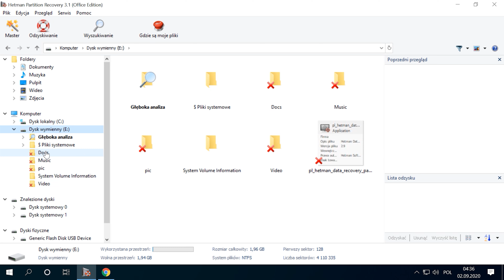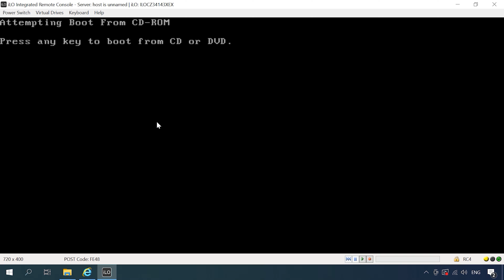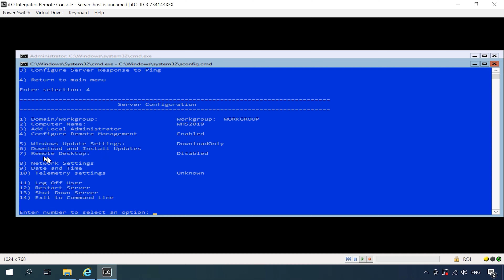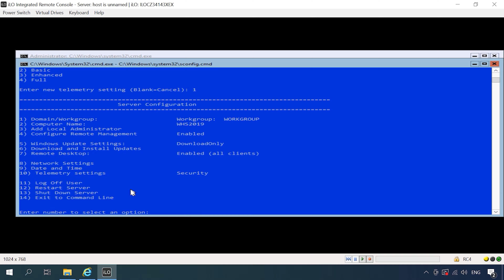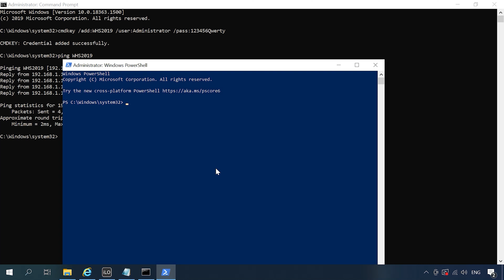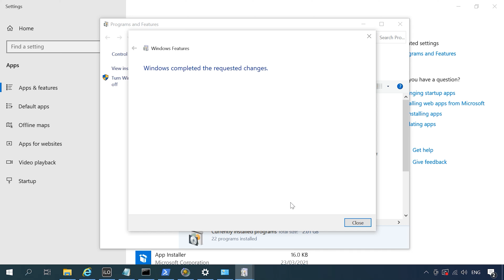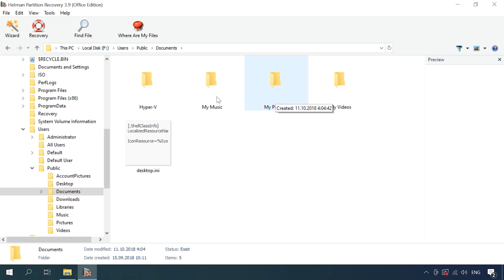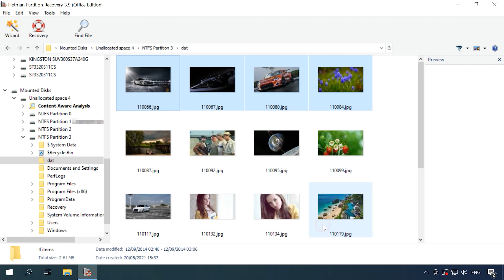Jak przywrócić dane maszyny wirtualnej na serwerze z Hyper-V Server 2019 (instalacja, konfiguracja)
⭐ Zobaczcie jak zainstalować system operacyjny Hyper-V Server 2019, jak go skonfigurować i jak utworzyć maszynę wirtualną. Jak odzyskać utracone dane z fizycznego dysku serwera Hyper-V, dysku maszyny wirtualnej oraz jak przekonwertować wirtualny dynamiczny dysk twardy na stały dysk twardy.
Hyper-V Server 2019 to darmowy produkt firmy Microsoft do wirtualizacji sprzętu, który umożliwia tworzenie i uruchamianie maszyn wirtualnych. Każdy z nich będzie działał jak pełnoprawny komputer z systemem operacyjnym i programami.
Za pomocą Hyper-V można utworzyć wiele maszyn wirtualnych z różnymi systemami operacyjnymi na fizycznym serwerze Windows. Zasoby sprzętowe i możliwości obliczeniowe hypervisora pozwalają na odizolowanie systemu operacyjnego gościa maszyny wirtualnej od systemu operacyjnego serwera, co umożliwia jej płynne działanie.

👉 Jak przywrócić dane maszyny wirtualnej na serwerze z Hyper-V Server 2019

📚 Treść:
00:00 – Intro
02:16 - Jak zainstalować Hyper-V Server 2019
04:01 - Jak skonfigurować serwer Hyper-V
07:01 - Konfiguracja połączenia z Hyper-v
12:31 - Jak przywrócić dane z serwera Hyper-v i maszyny wirtualnej
13:49 - Jak przekonwertować dynamiczny wirtualny dysk twardy na stały?
15:31 - Jak odzyskać dane z pliku obrazu dysku wirtualnego

Mam nadzieję, że to wideo było dla Was przydatne. Zadawajcie  swoje pytania w komentarzach pod filmem. Dziękujemy za oglądanie.

Inne wideo